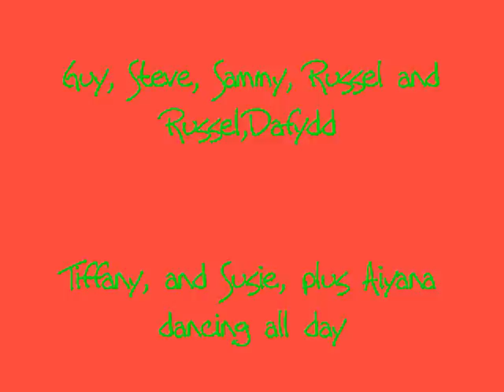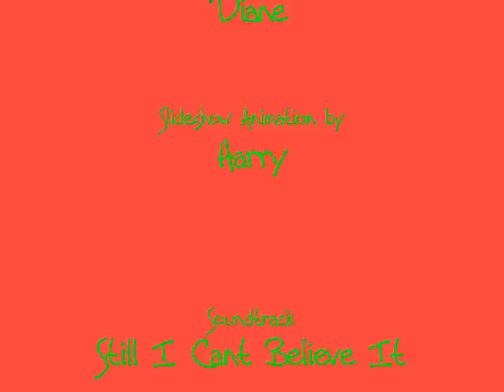Harrifest photomontage 2008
Photo slideshow of the Annual Wild West Wales bash at The Red Barn in August 2008 with photos by some of the revellers